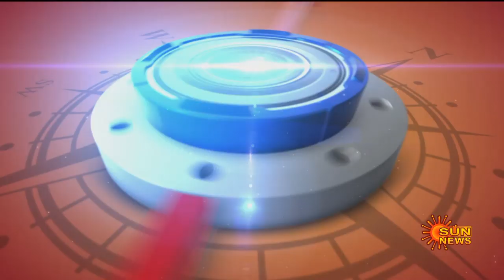இன்றைய கீழடிதான் அன்றைய மதுரையா? | 5 Minutes Interview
Watch the latest news exclusively only on Sun News Channel.

In this episode of 5 Minutes Interview, we talk to Amarnath Ramakrishnan over the Keezhadi Excavation.

Watch all Sun network Programs on Sun NXT. Watch the latest movies in DOLBY DIGITAL PLUS, 4000+ Movies in HD, 40+ Live TV Channels, TV Shows, TV Serials, Music Videos, Comedy and exclusives on Sun NXT at anywhere anytime.